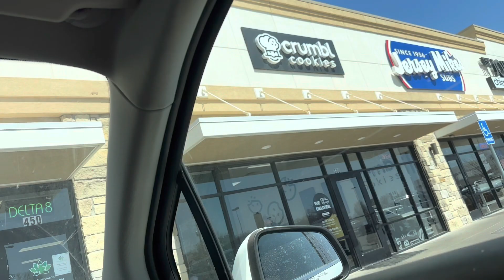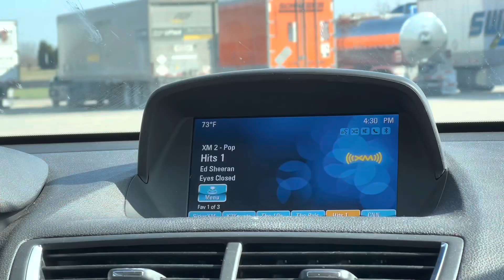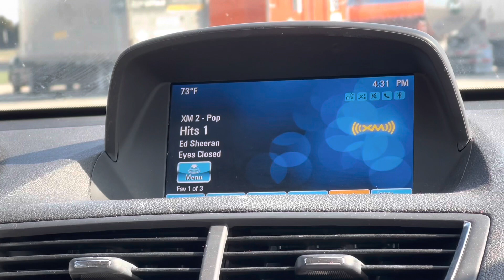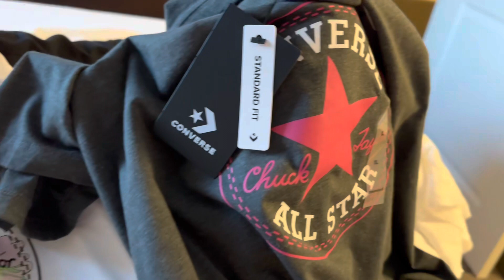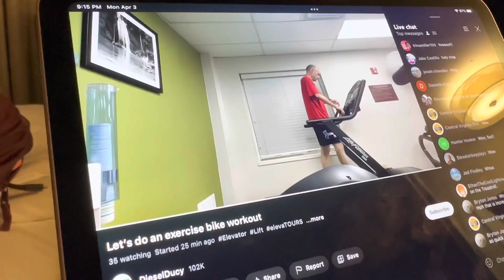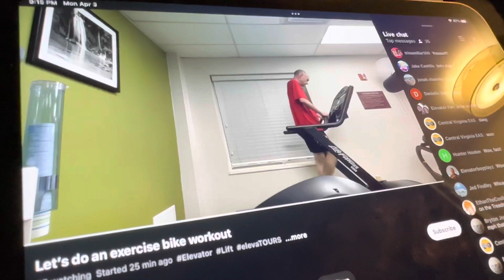Another Trip Back To Kansas City (4/3/23) VLOG 918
On this vlog, I’m doing my blood work done, getting lunch, and getting this week’s flavors at Crumbl Cookies before we make a trip up to Kansas City because tomorrow I have my heart doctors appointment. Once we’ve arrived, we stop by the Legends to walk and shop. Plus my aunt just got me shirts at Converse store which I showed you guys I got. Also we chilled in the hotel room watching American Idol, The Good Doctor, and watching the end of NCAA championship.